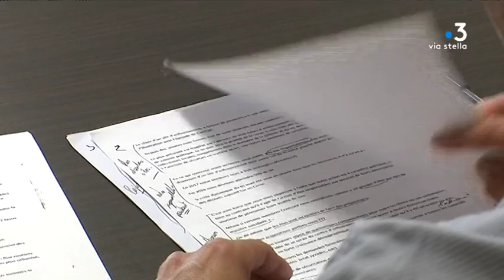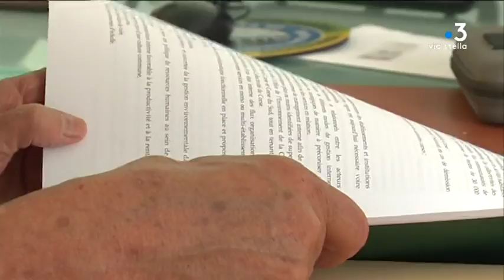Déchets : des élus du Fium’orbu-Castellu refusent de recevoir plus de 43 000 tonnes par an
Ce dimanche, une partie des élus de la communauté de communes du Fium’Orbu-Castellu ont annoncé qu’ils refuseraient de recevoir plus de 43 000 tonnes de déchets par an sur le centre d’enfouissement de Prunelli. Ils dénoncent une volonté de vouloir noyer la région sous les ordures.

Intervenants - Pierre Siméon de Buochberg, Maire de Prunelli di Fium'Orbu ; François Sargentini, Président de l'Office de l'environnement.
Equipe - Kael Serreri ; François-Albert Bernardi ; Géraldine Giordano.